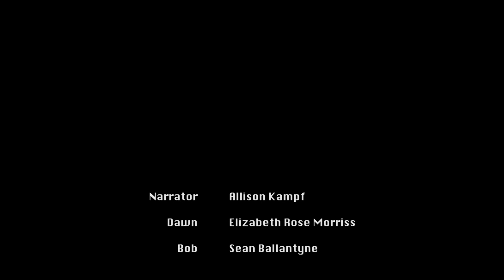DRAMA Festival BEST SCENE Script Read: Doug Maxwell, by Theodore Gregson Huntington, Douglas Stuart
Imagine an athlete so incredible that he dominates two sports – football and baseball – shattering records and lifting his team to championships every year. He is so much better than the competition that many doubt his talents, and he faces unrelenting scrutiny and skepticism.
DOUG MAXWELL, the title character of this screenplay, adapted from the book, “Doug Maxwell,” is a new kind of reluctant hero. The movie harkens back to epic tales such as “Forrest Gump,” “The Natural,” “Benjamin Button” and “Field of Dreams.”

CAST LIST:
Narrator: Allison Kampf
Dawn: Elizabeth Rose Morriss
Bob: Sean Ballantyne